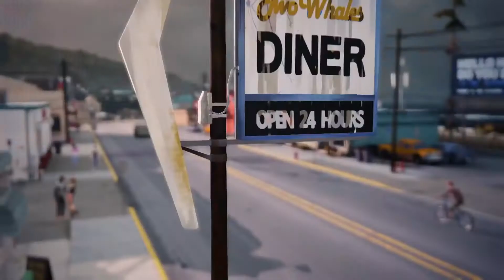Life Is Strange 2 [Review] - The Story Of The Diaz Brothers.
Life Is Strange 2 is an episodic graphic adventure game developed by Dontnod Entertainment and published by Square Enix. It is the second main entry of the Life Is Strange series, and was released for Microsoft Windows, PlayStation 4 and Xbox One. The first episode was released in September 2018, with the fifth and final episode being released in December 2019. macOS and Linux versions were released shortly after the release of the final episode, developed and published by Feral Interactive. - Wikipedia
For this review, I used my gameplay footage from my Twitch run of this game. If you want to watch my full play-through of this title.